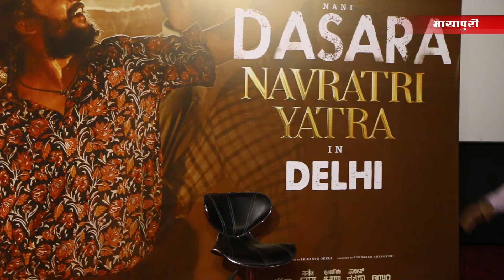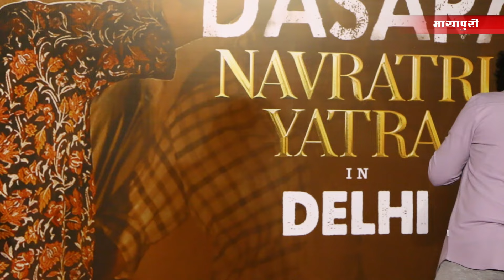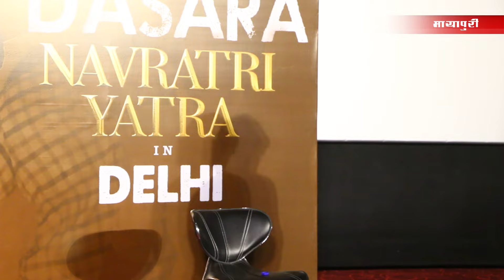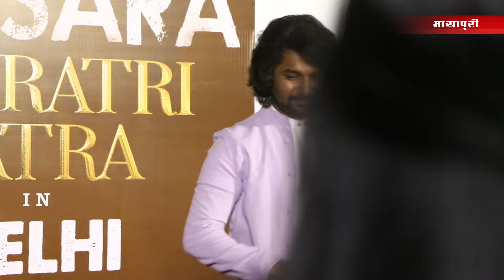Dasara Movie Press Conference in Delhi | Nani | Keerthy Suresh | Srikanth Odela | Santhosh Narayanan